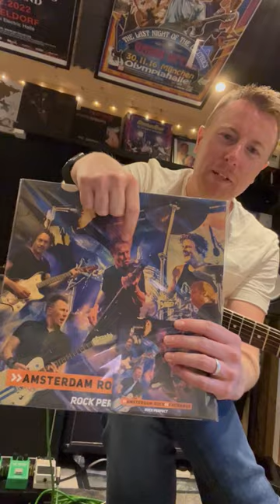Status Quo's Richie Malone riffs along to Amsterdam Rock Exchange's new single "Kids"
Status Quo guitarist Richie Malone riffs along to his new single "Kids" and chats about the Amsterdam Rock Exchange album, "Rock Perfect".
Richie's joined on the album by fellow Quo alumni John "Rhino" Edwards and Paul Hirsh, and it ROCKS!
It's on all the usual listening platforms, but the only place in the world you can buy the very limited edition vinyl LP+CD package is from Barrel And Squidger Records at our webstore